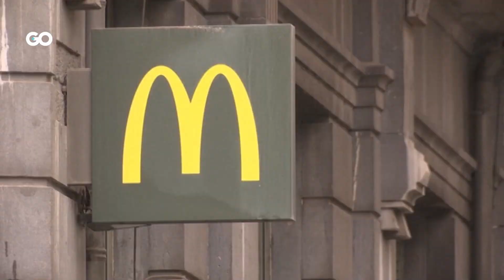الميادين Go | فرع ماكدونالدز في تكساس يبدأ العمل بالروبوتات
شركة ماكدونالدز تبدأ باختبار أول مطعم روبوتي لها بولاية تكساس الأميركية في خطوة تمهد للاستغناء عن الموظفين. وفقاً لمجلة "نيوزويك" الأميركية, فإن فرع فورت وورث لا يتطلّب أي اتصال بشري لطلب وجبة طعام.